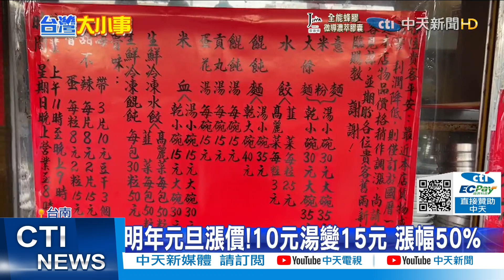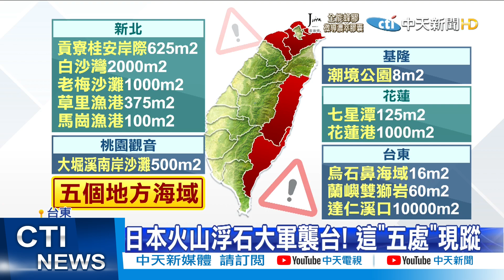【每日必看】台鐵又接恐嚇? 稱有冤獄!這次放話"開車載油料撞火車"@中天新聞CtiNews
歌名: Sunspots
作者: Jeremy Blake
類型: Dance & Electronic
氣氛: Happy Music